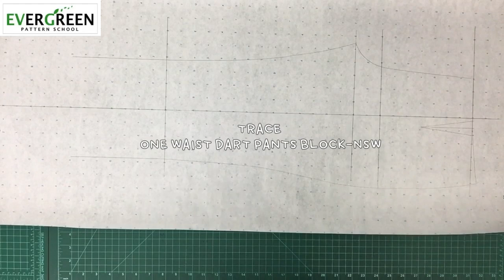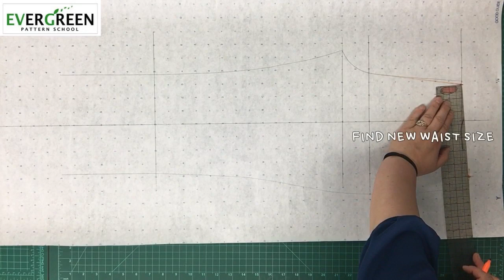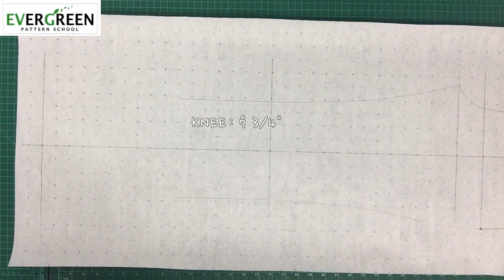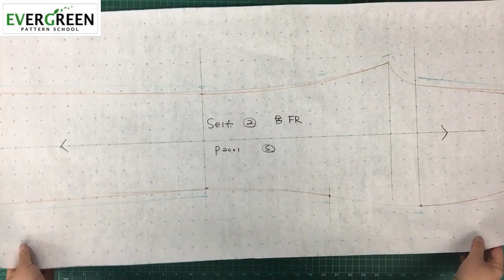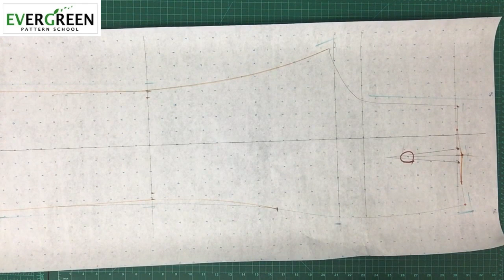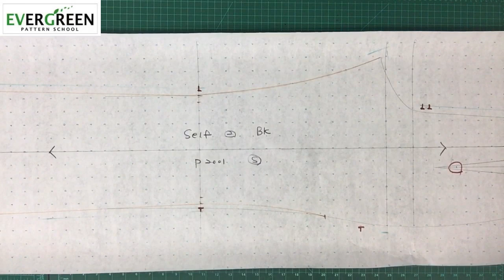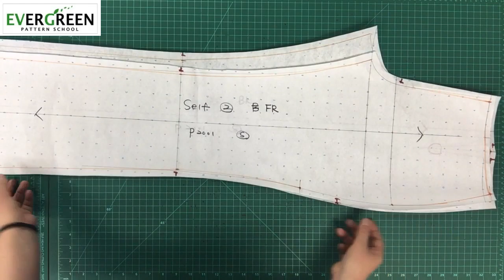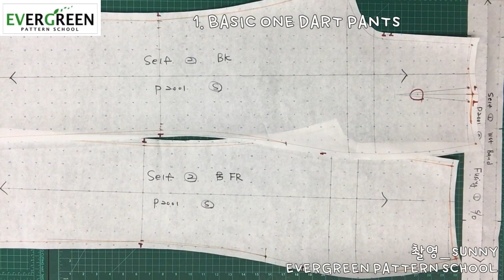[PANTS II] P201. 기본 원다트 바지 BASIC ONE DART PANTS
[PATTERN I]
PANTS I I : 01. How to draft Basic One Dart Pants  [기본 원다트 바지]

이번 강의는Basic One Dart Pants  기본 원다트 바지패턴뜨는 과정을 보여드리고 있습니다.
1. 무작정 따라하기
2. 반복해서 여러번 듣기
3. 포기하지 말기
즐강하세요~

Throughout this video, I am teaching how to draft Basic One Dart Pants.
1. Follow the instructions
2. View repeatedly
3. Do not give up

-Camera & Editing by Chloe